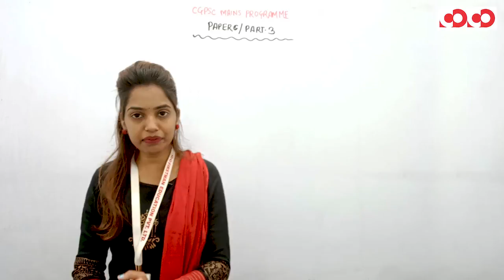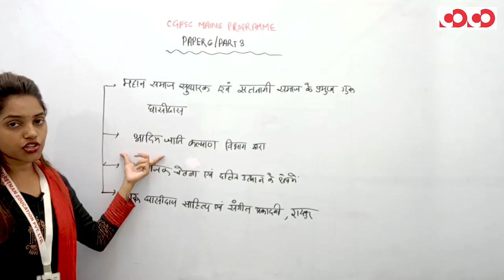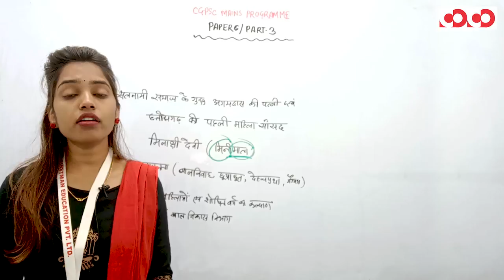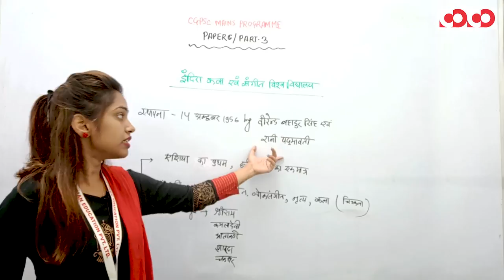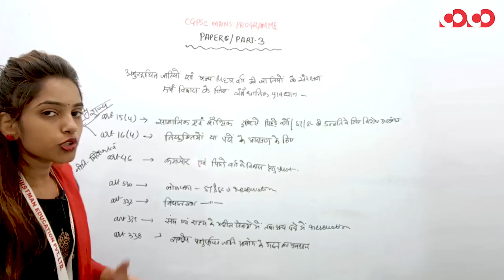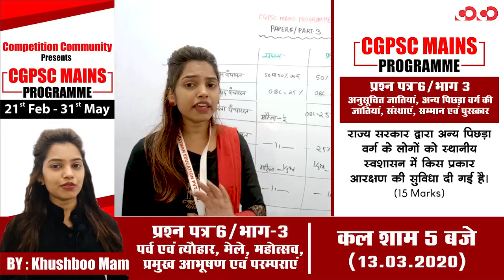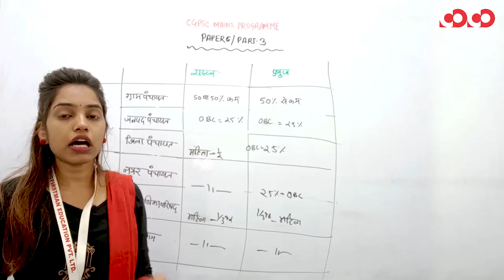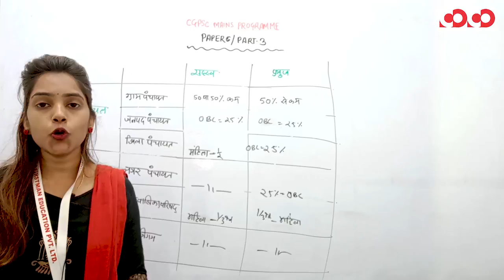अ.जा.,अ.पि.व. जातियां, संस्थाएं, सम्मान एवं पुरस्कार || प्रश्न पत्र 6/भाग-3 || CGPSC Mains Programme